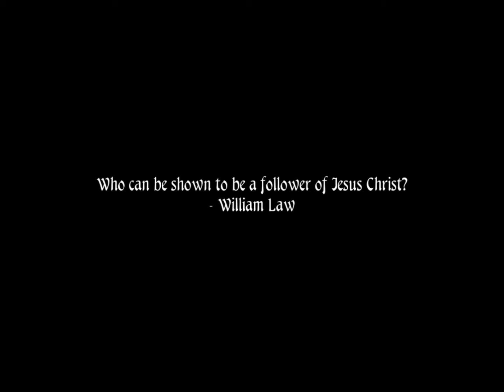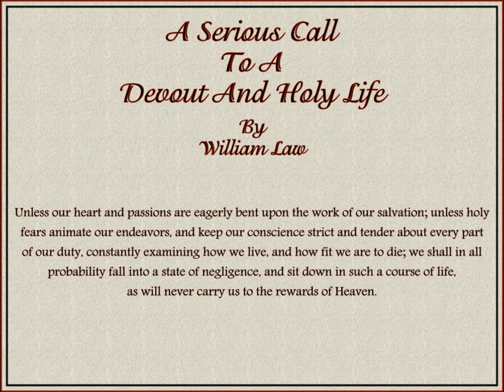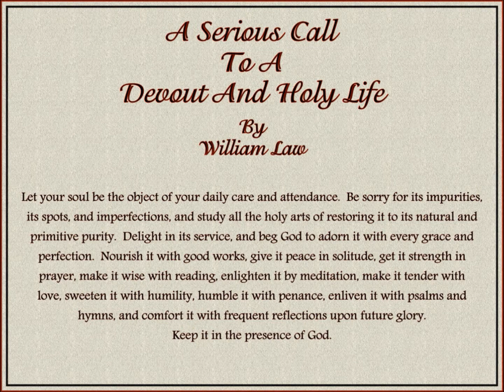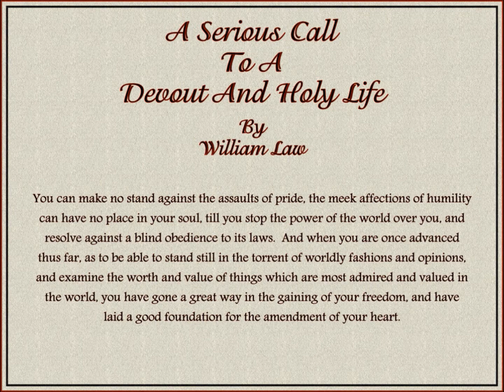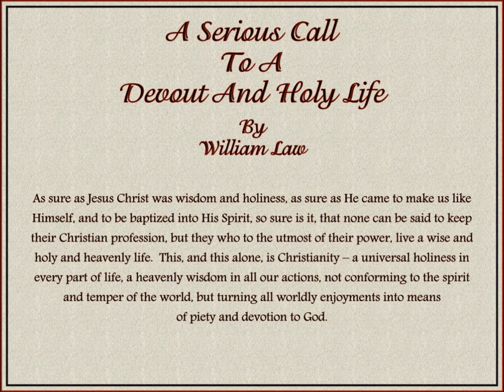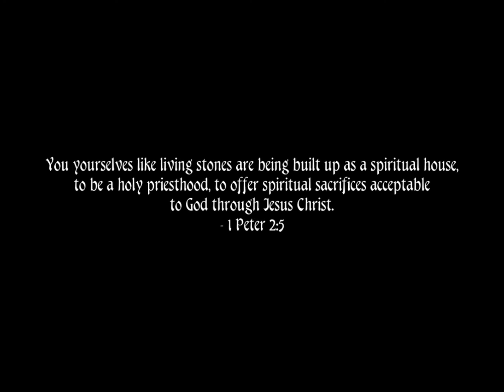William Law - A Serious Call To A Devout And Holy Life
For this video I took excerpts from the book "A Serious Call To A Devout And Holy Life" written by 18th century Puritan William Law.  For the background music I used an instrumental version of "I See The Lord" by Maranatha Music.